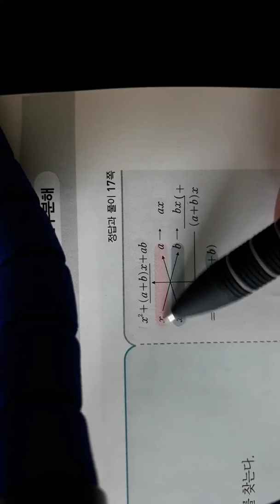컵라면수학중3 ㅡ1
x제곱의 계수가 1인 이차식의 인수분해